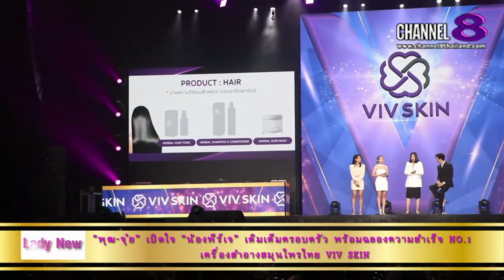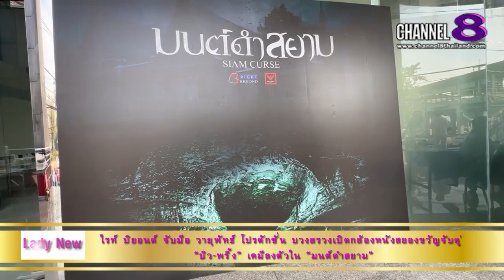Channel8Thailand : LadySociety 28-01-66